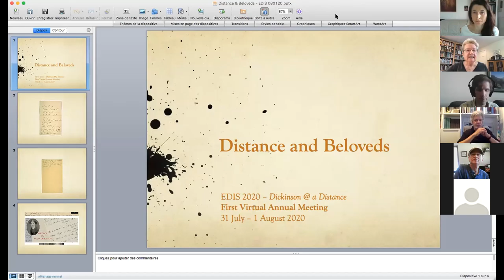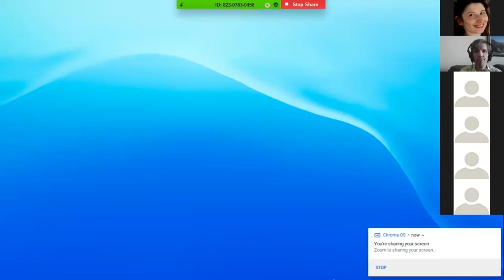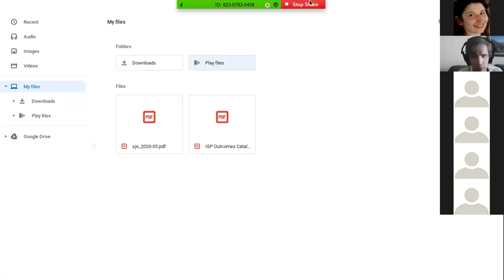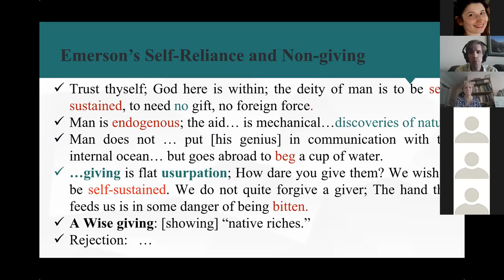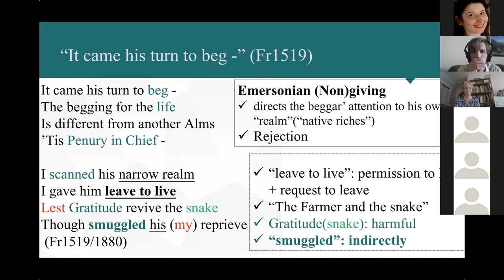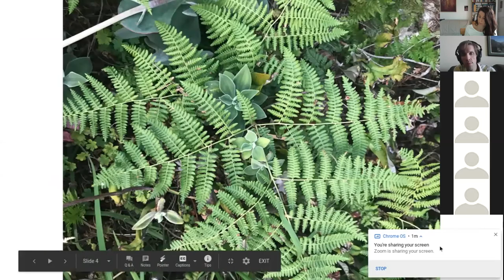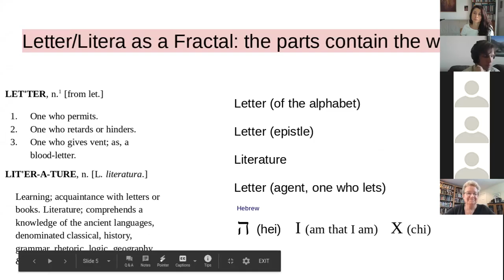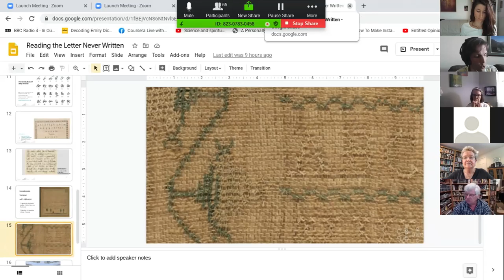"Dickinson @ a Distance", panel n°2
This second “Dickinson@ a Distance” panel features presentations by renowned scholars such as Martha Nell Smith, Amy Nestor, Cynthia Kreuz-Uhr, Yanbin Kang and Dan Fineman.

Martha Nell Smith is Professor of English and Founding Director of the Maryland Institute for Technology in the Humanities (MITH) at the University of Maryland. Her numerous print publications include five singly and coauthored books, three of them award-winning—Emily Dickinson, A User’s Guide (2013); Companion to Emily Dickinson (2008); Open Me Carefully: Emily Dickinson’s Intimate Letters to Susan Dickinson (1998); Comic Power in Emily Dickinson (1993); Rowing in Eden: Rereading Emily Dickinson (1992)—and scores of articles and essays in journals and collections such as American Literature, Studies in the Literary Imagination, South Atlantic Quarterly, Women’s Studies Quarterly, Profils Americains, San Jose Studies, The Emily Dickinson Journal, ESQ, and A Companion to Digital Humanities.

Martha Nell is currently working on a biography of Susan Dickinson.Writings by Susan Dickinson

The movie “Wild Nights with Emily” by Madeleine Olnek was dedicated to Martha Nell, and her scholarship was a significant contribution in both the movie and the new Apple TV series on Emily Dickinson.

Amy Nestor is an Independent Scholar focusing on Poetics and nineteenth-century American Literature. Her current book project, Material Silence: Dickinson, Melville, and the Poetics of the Inhuman, rapidly nears completion, and her essay “’disclosed by Danger’: Dickinson, Darwin, Inhuman Time” has been accepted to the proposed collection Conjecturing Climate: Reading Emily Dickinson at the End of the World, edited by Keith Mikos, Zachery Tavlin, and Marta Werner. At a recent conference in Paris, she delivered a paper on Thingliness in Melville’s Pierre, and is revising it into an article. The latter two works hesitantly sketch outlines of her nameless second book.

Cynthia Kreuz-Uhr is the Associate Director of Education at The Arc San Francisco, a lifelong learning center for people with intellectual disabilities. She has an M.A. in Transpersonal Counseling Psychology from Naropa University, where she has also been an instructor. She has taught Dickinson to preschoolers and people with Alzheimer's disease.

Yanbin Kang is professor of English at Jinan University. Her current project explores Dao in Emerson and the related writers, which is supported by the National Humanities and Social Science Foundation of China. She published essays in journals such as Style and The Emily Dickinson Journal. She also published two volumes of Chinese translations of selected Dickinson’s poems and letters.

Dan Fineman is a professor of American Literature and Literary Theory at Occidental College. His work engages the intersection of the so-called American Renaissance and modern philosophy with emphasis on Dickinson and Deleuze. His central theoretical conviction is that the literature of the mid-nineteenth century is antagonistic to the identity concept of literary function which has been the nearly hegemonic default since Aristotle.